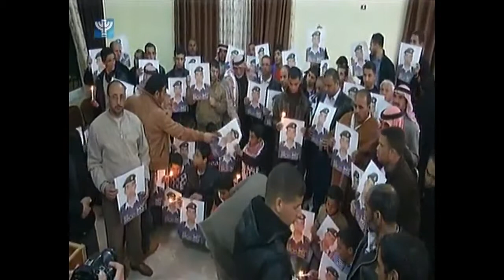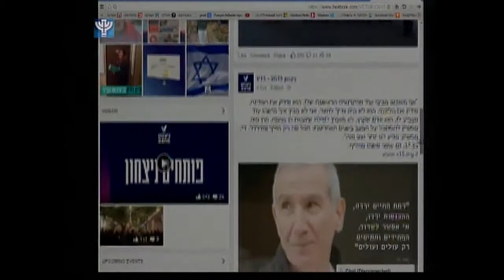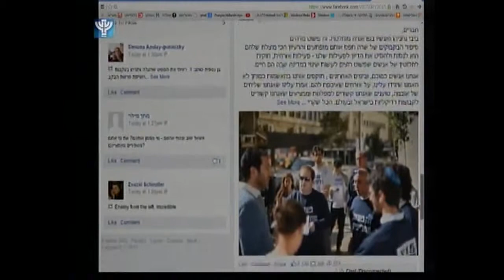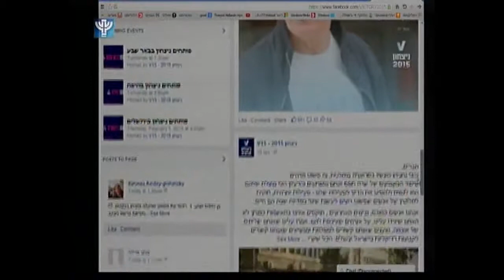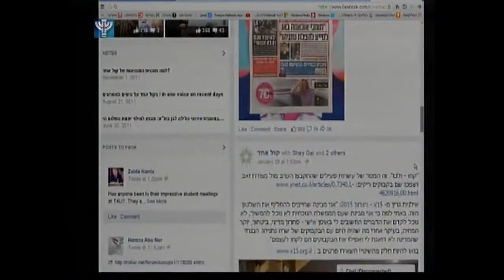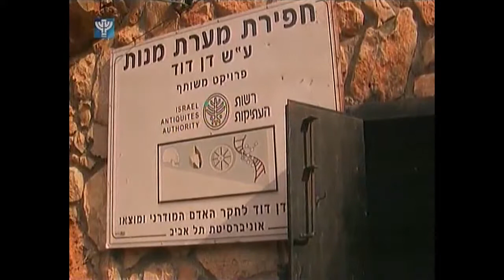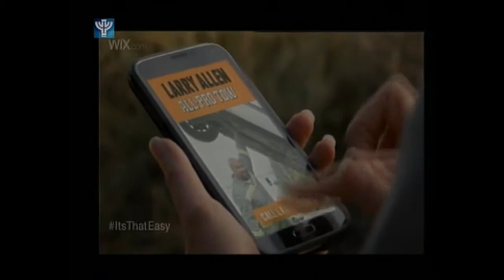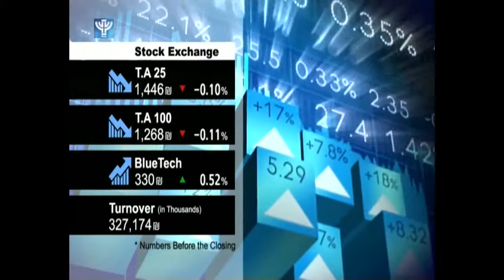IBA News 2015 02 01